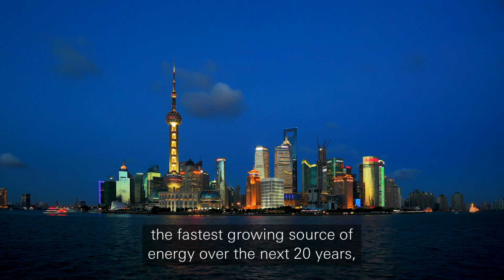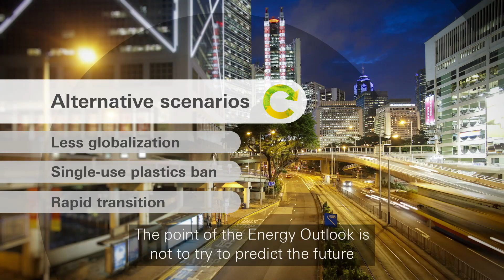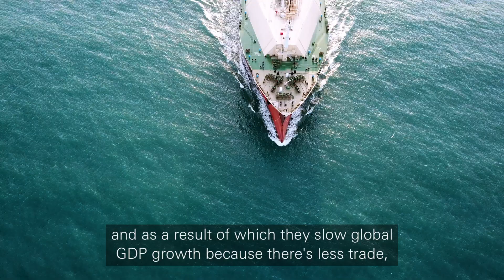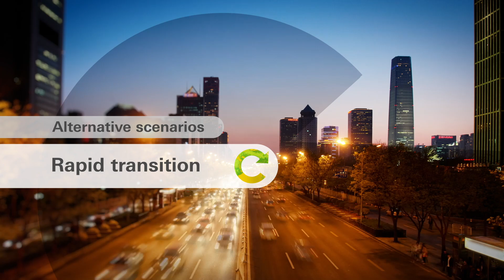Energy Outlook, 2019 edition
BP Chief economist Spencer Dale discusses the findings of the 2019 edition of the Energy Outlook